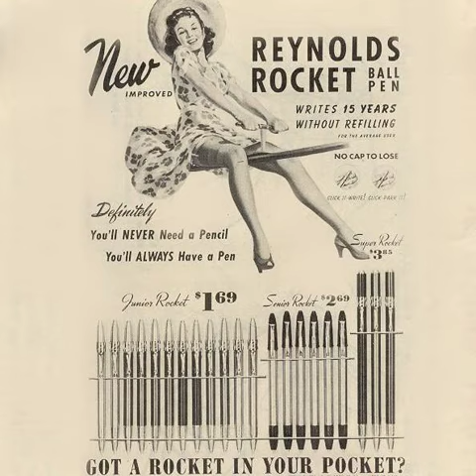The Rocket Song - Jack Owens w/ Eddie Ballantine & his Orch. - 1947?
Just a man singing about how happy he is to have a rocket in his pocket...
He's singing about a ball point pen of course. Get your mind out of the gutter. I found this campy postwar gem on a recent shellac dig and can't find it anywhere on YouTube, so here it is. The recording date is only a rough estimate based upon the song on the flip side, and due to the fact that the Reynolds Rocket pen was introduced in 1945.
This is a direct transfer from a 78rpm pressing of Tower RB-900, played through my Panasonic SE-2300 with Model 300 series record changer.